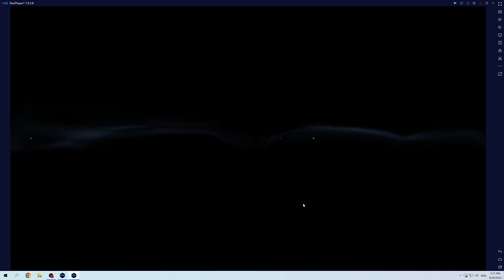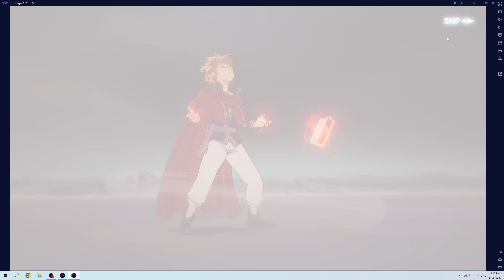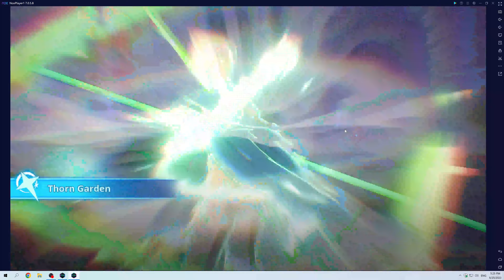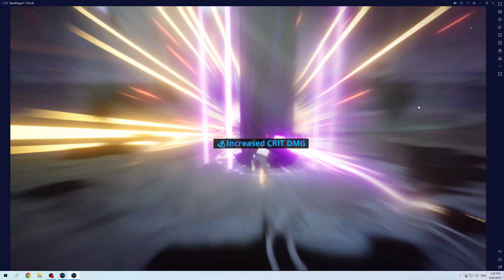Black Clover Mobile Playthrough Part 22 Chapter 3 Chasing Rades in the Capital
Chapter 3 Chasing Rades in the Capital.